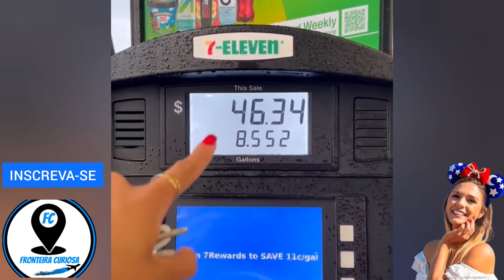NOVA LOJA DA DISNEY EM ORLANDO NA INTERNACIONAL DRIVE - ESTADOS UNIDOS COM FÊ DE ORLANDO DIFERENTE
Você gosta da Disney ? Gosta de Orlando ou pensa em visitar Orlando Flórida? Então conheça a Nova Loja da Disney que ficar super bem Localizada na pista principal de Orlando a Famosa Internacional Drive. Nesse Vídeo quem apresenta a nova Loja da Disney nos Estados Unidos na cidade e Orlando - Flórida é Fê Batista do Instagram Orlando diferente.

➡️➡️ PREÇO DE CARROS NOVOS DA TOYOTA NA FLORIDA - ESTADOS UNIDOS COM PAULO LANDIM, POLI LANDIM E LEANDRO

➡️➡️ A FAMOSA PROFESSORA GRINGA TIRA DÚVIDAS SOBRE OS ESTADOS UNIDOS E SOBRE O CURSO DE INGLÊS COM GRINGA

Tem interesse em saber como são as coisas fora do Brasil? No exterior? O preço de carros, casas, roupas dos Estados Unidos e do mundo?